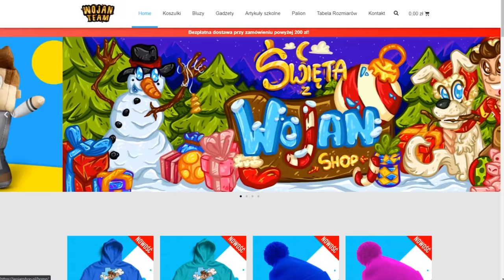ŚWIĘTY MIKOŁAJ i ELF PRANK NA NOOBKU w Minecraft!